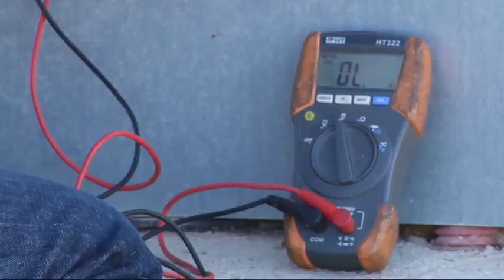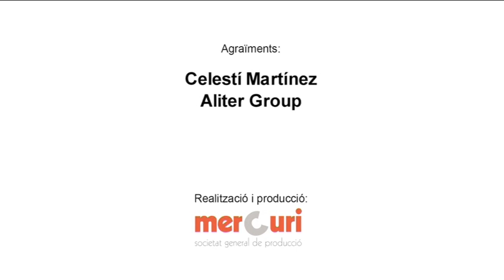Vídeo ocupacional: tècnic/a d'energia solar fotovoltaica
És el tècnic especialista en la instal·lació i el manteniment de panells o mòduls solars fotovoltaics i d'equips auxiliars destinats a la producció i el consum d'energia elèctrica domèstica, industrial i de serveis.

Aquests sistemes permeten transformar la radiació solar en electricitat, per cobrir una part important de la demanda elèctrica sense emetre gasos contaminants. Les seves aplicacions van des del funcionament d'aparells de consum petits (rellotges, calculadores) fins a l'electrificació d'habitatges o nuclis aïllats de població, l'enllumenat públic, etc. Aquests sistemes poden ser autònoms, per poder consumir directament l'energia generada, o poden estar, cada vegada més, connectats a la xarxa.

Es el técnico especialista en la instalación y el mantenimiento de paneles o módulos solares fotovoltaicos y de los equipos auxiliares destinados a la producción y el consumo de energía eléctrica doméstica, industrial y de servicios.

Estos sistemas permiten transformar en electricidad la radiación solar, con el fin de cubrir una parte importante de la demanda eléctrica sin emitir gases contaminantes. Sus aplicaciones van desde el funcionamiento de aparatos de consumo pequeños (relojes, calculadoras) hasta la electrificación de viviendas o núcleos aislados de población, el alumbrado público, etc. Estos sistemas pueden ser autónomos, para poder consumir directamente la energía generada, o pueden estar, cada vez más, conectados a la red.